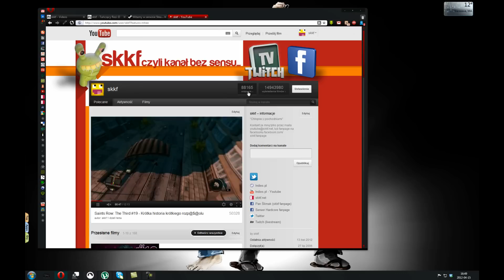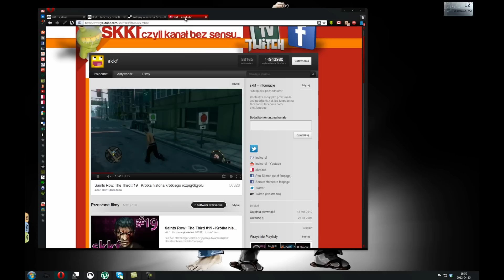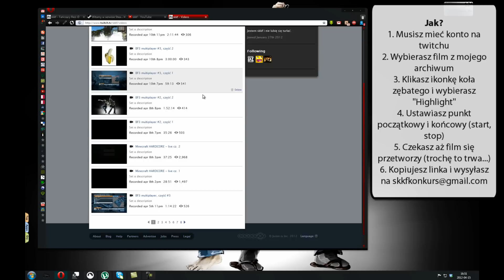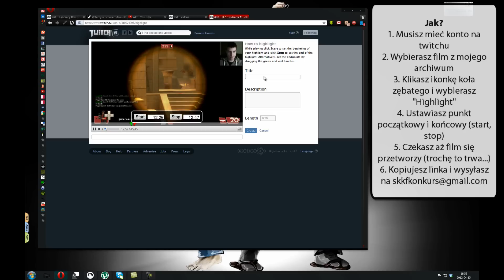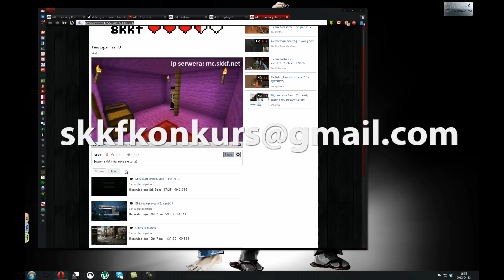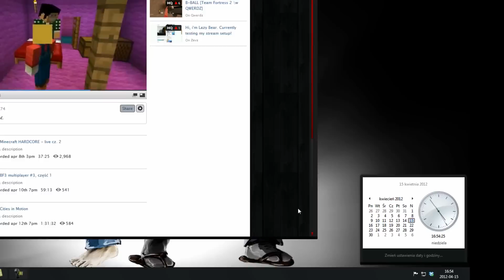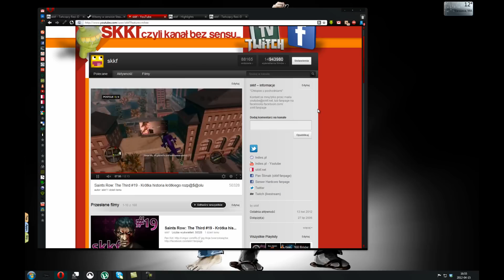[KONKURS] Weź udział w kompilacji i wygraj gry na steam! :)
== Nagrody ==
Dowolna gra ze sklepu steam, do:
1 miejsce: 120 zł (37$ / 30€)
2 miejsce: 80 zł (25$ / 20€)
3 miejsce: 50 zł (16$ / 12€)

1. Wybierz interesujący Cię film,
2. Wytnij zabawny fragment (coś śmiesznego, głupiego, ciekawego, "wpadkę" itp.),
Uwaga: Fragment powinien być krótki, najlepiej kilkanaście-kilkadziesiąt sekund,

==Termin==
Zgłoszenie możesz wysłać do 30 kwietnia, do godziny 24:00 (liczy się data i godzina maila)

==Co będzie oceniane?==
1. Zabawność, ciekawość danego fragmentu,
2. Jakość i ilość włożonej pracy
3. Jeśli kilka osób prześle ten sam fragment, wybieram osobę która wysłała go jako pierwsza (liczy się data i godzina maila)

==Pytania & Odpowiedzi ==
Tutaj będą lądować odpowiedzi na pytania z komentarzy pod filmem, jeśli zajdzie taka konieczność.

P: Można wybrać kilka gier mieszczące się w limicie cenowym?
O: Jasne, nie ma problemu ;)

P: Code do minecraft'a nie wchodzi w grę?
O: Niestety, tylko gry na steam

P: Nie mogę zrobić highlighta, co jest?!
O: Upewnij się, że jesteś zalogowany i korzystasz z tego linka do wybrania filmu :
Nie da się zrobić highlighta na podstawie pracy innego użytkownika!
Dostałem już paredziesiąt prac, więc ta opcja na pewno działa ;)

P: Mogę zgłosić kilka fragmentów?
O: Tak, tylko wyślij je wszystkie jednym mailem

P: Można zamiast kupna gry wysłać te pieniądze na konto?
O: Nie.

Powodzenia! :)